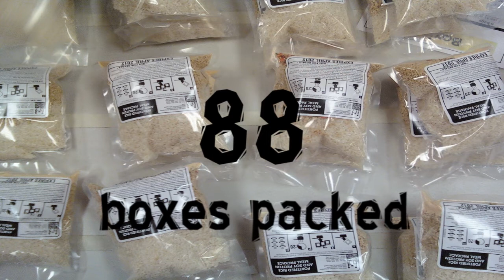feed my starving children.wmv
Members of GBC located in SW FL participating in a FMSC packaging event!